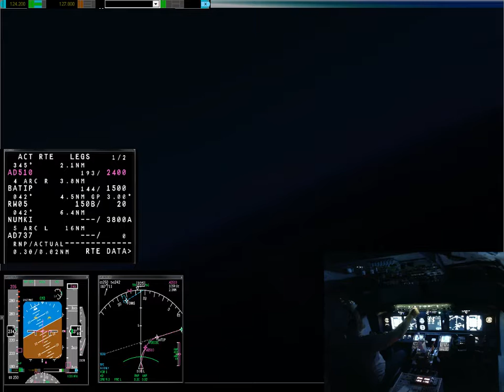MilkRun Landing YPAD 29/08/2016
MilkRun Landing YPAD